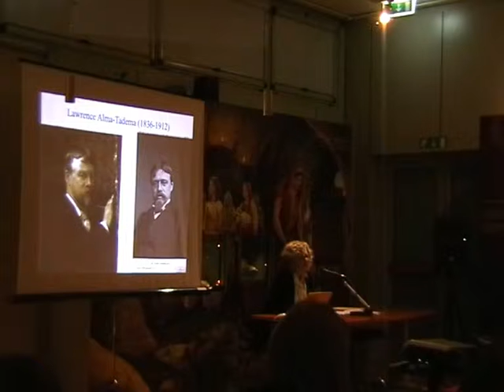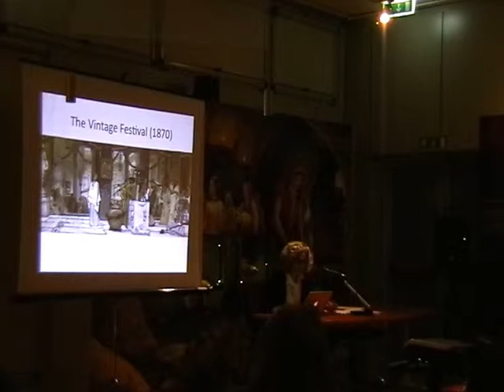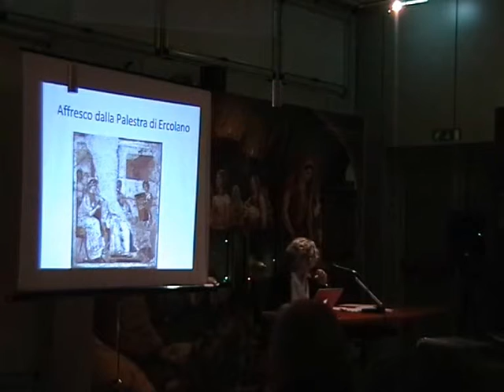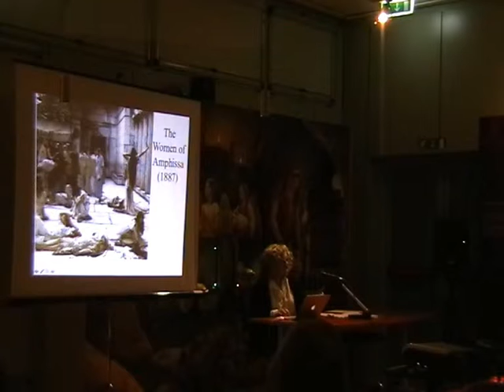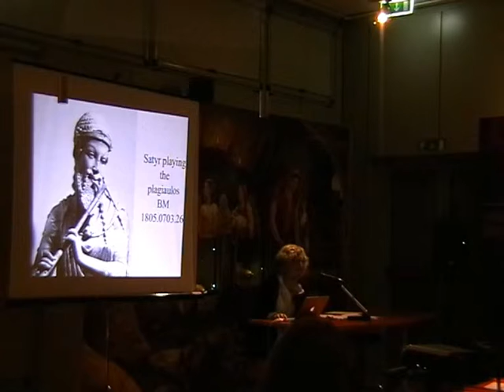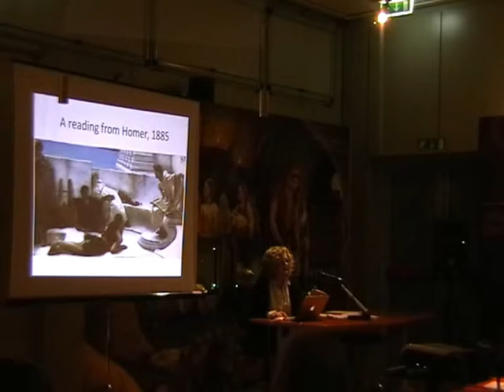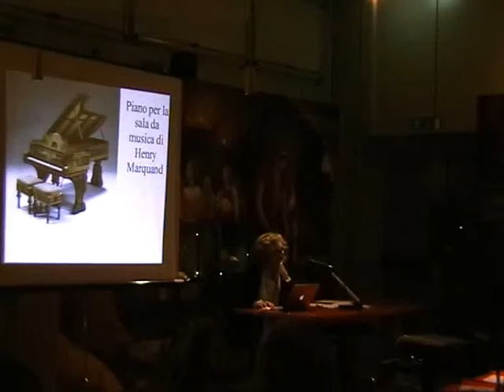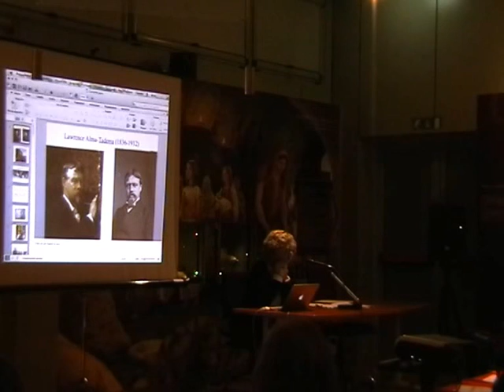Daniela Castaldo, La musica antica nella pittura di Lawrence Alma-Tadema, 16 febbraio 2016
Intervento tenuto dalla prof.ssa Daniela Castaldo, docente di  musicologia e storia della musica presso l'Università del Salento, l'8 marzo 2016 presso il Museo MUSA nell'ambito dell'iniziativa: "Il passato per il futuro. Dialoghi sulle nuove frontiere dell'archeologia con i docenti dell'Università del Salento"